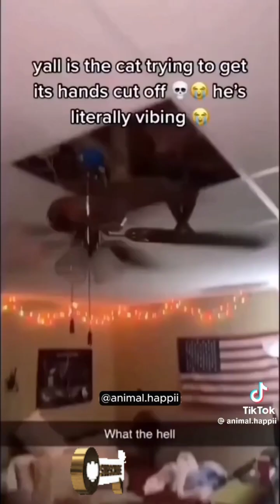Another one for the cat lovers video of them being themselves feline life 😎